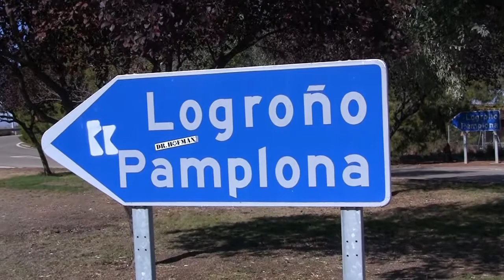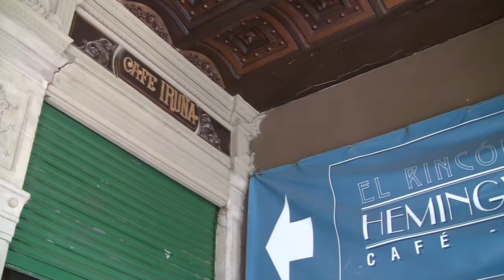Pamplona, Spain 2010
Walk through Pamplona, Spain, in the Fall of 2010. From the trip of Northern Spain with Tauck.